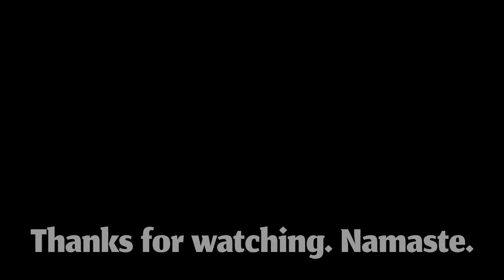Meditation Music To Know You Are Worth It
“Meditation Music To Know You Are Worth It” -- How often do we think we are not good enough?

This video was prepared as a background for your Meditation practice, to support and to cry out loud that you are worth it.

So take a comfortable seat, with your spine super tall.

You can either watch the video or close your eyes the whole duration of the video.

Take deep breaths in, and exhale long breaths out. Try to extend and lengthen your breathing cycles each time. Be gentle.

We can help others when we are true to ourselves. Try to keep that alignment.

Be present here and now. Enjoy this beautiful experience and let go everything that is stuck on your mind.

Be grateful to yourself for taking this time to meditate.

"Spraying Good Vibes" is a channel designed to help all you along your Meditation way. With good music and sounds: it has been proved that Music can reduce anxiety, blood pressure and pain. And it can also improve your sleep, your memory and your mental alertness.

This will help us go on making videos like this.